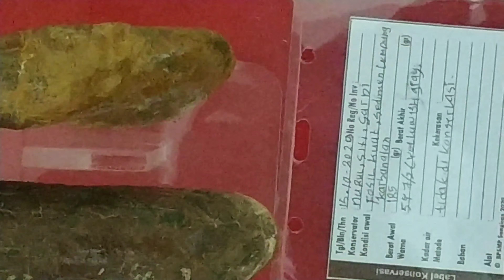See the fossils of conch and shells in the museum